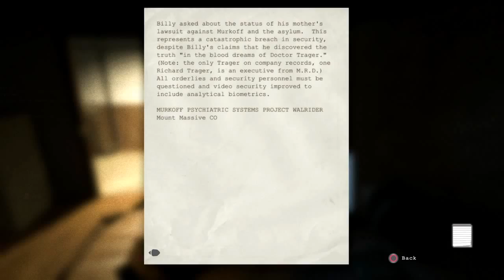Outlast Intro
So I started playing Outlast and OMG this game is scary! Really messes with your nerves, anyway here is a quick intro clip from the beginning of the game so you all can get an idea of its vibe.